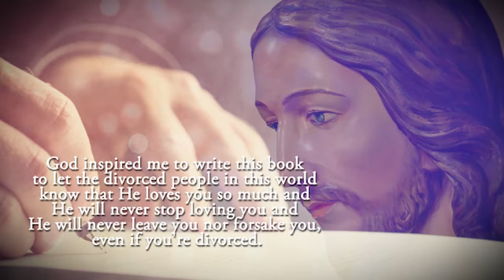Divorce: Through the Eyes of God’s Love by John Allen Jr.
Divorce: Through the Eyes of God’s Love

John Allen Jr.